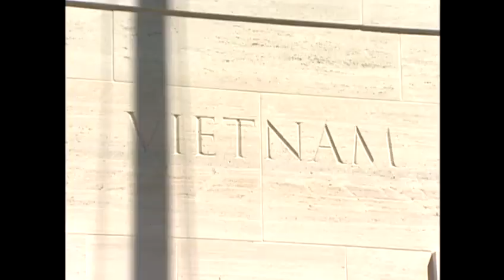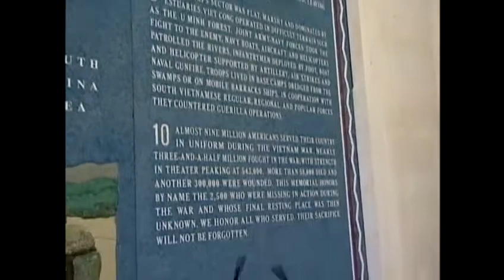New memorial unveiled at Punchbowl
It took only months to build, but many veterans had been waiting nearly 40 years. For news you need to know,